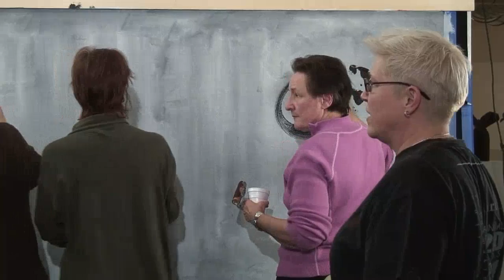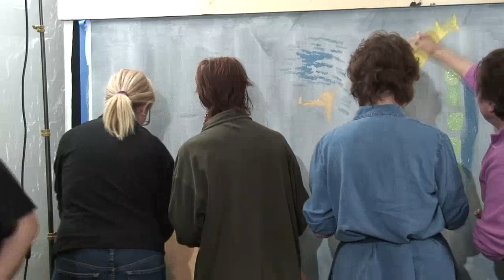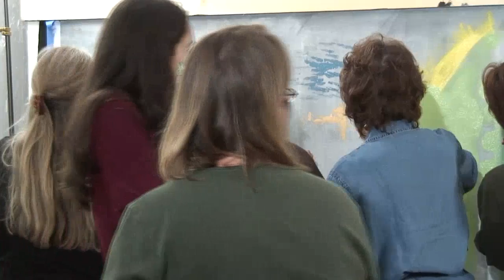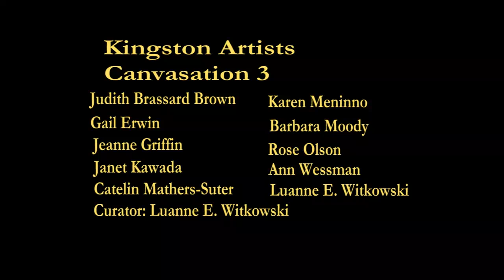Canvasation 3 - Kingston Gallery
The Canvasation Project engages small groups of artists to create paintings collaboratively while filmmakers film their creative process. Individual and collective notions of artistic interpretation, visual language, and communication are filmed to explore the artist’s individual method of creative thinking and problem solving. The layers and surface of each finished Canvasation painting presents a number of individual approaches that manifest one cohesive work of art.